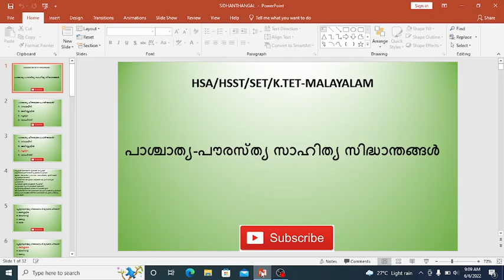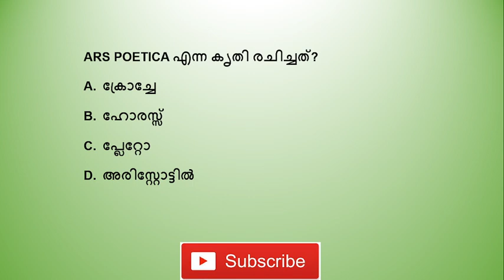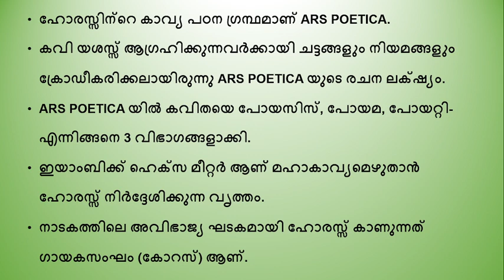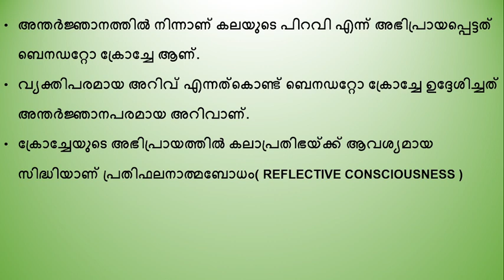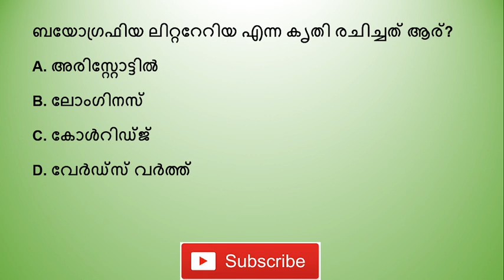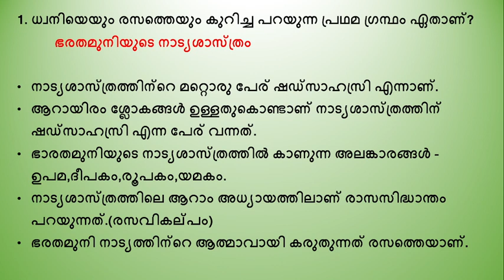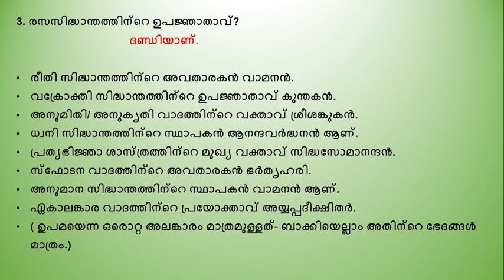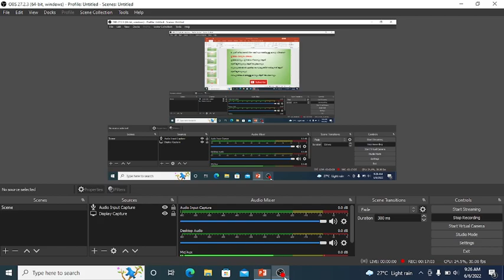HSA/HSST/SET/K.TET-MALAYALAM പാശ്ചാത്യ-പൗരസ്ത്യ സാഹിത്യ സിദ്ധാന്തങ്ങൾ